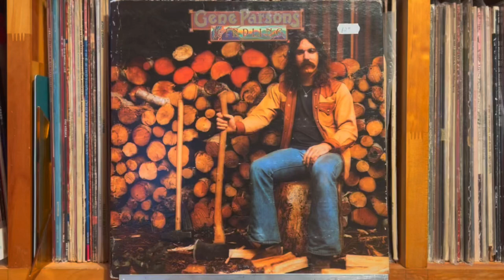Banjo Dog - Gene Parsons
Gene Parsons - Kindling
Warner Bros. Records （US） BS 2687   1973年
Matrix / Runout: (A Side Etch): \ BS - 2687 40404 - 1A
Matrix / Runout: (B Side Etch): / BS - 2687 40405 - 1A

Pioneer DJM-300-S
Korg DS-DAC-10R
1280bps